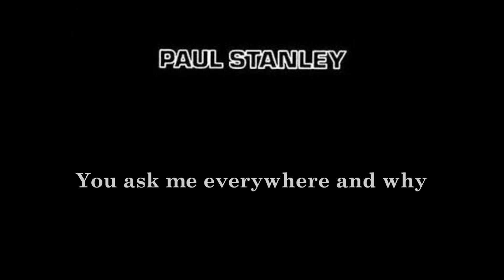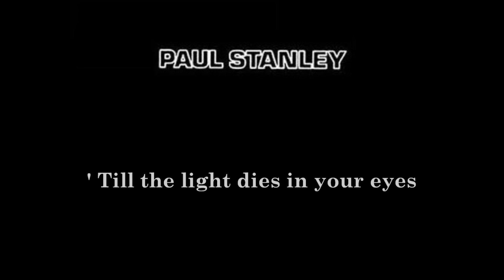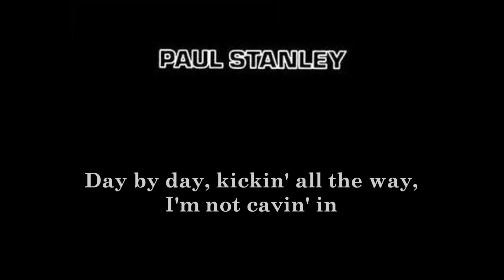Paul Stanley - Live To Win Lyrics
The song " Live To Win " By KISS frontman Paul Stanley with the Lyrics on screen